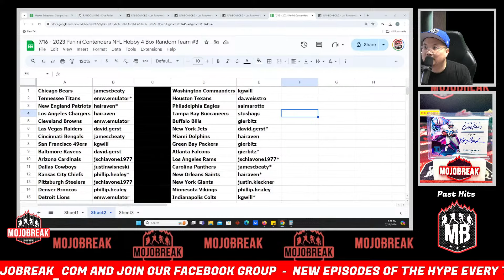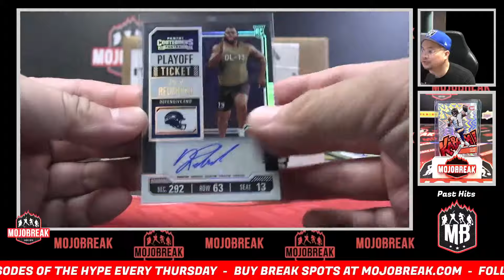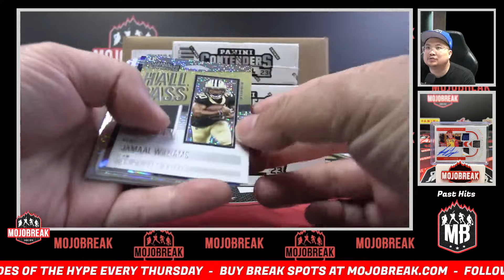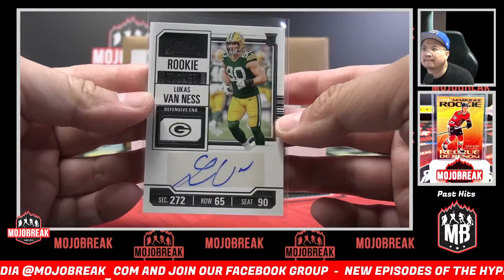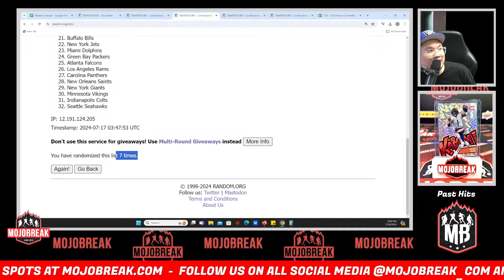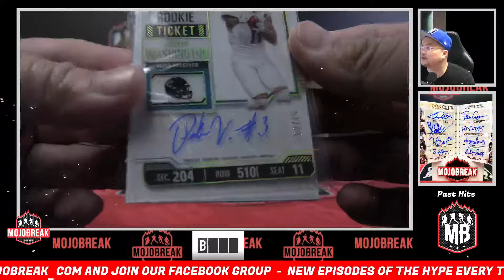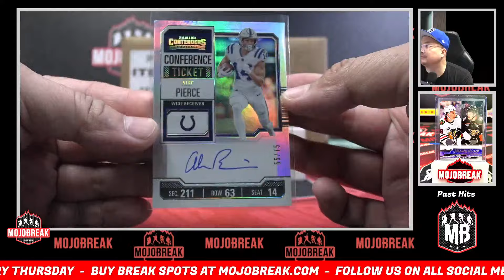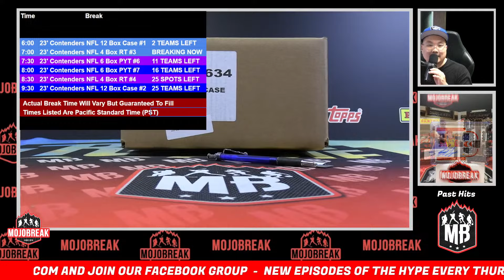Random Team #3 - 2024 Panini Contenders Football Hobby 4 Box Break - 07.16.24